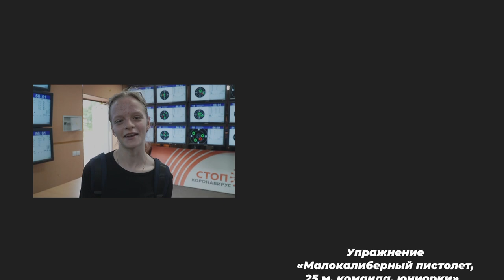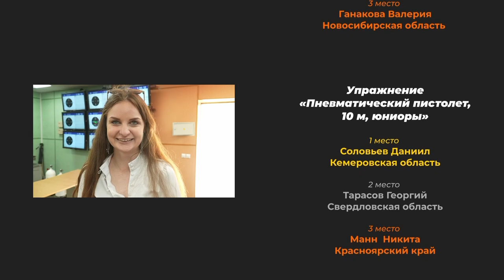1.07.23г. Первенство России по пулевой стрельбе